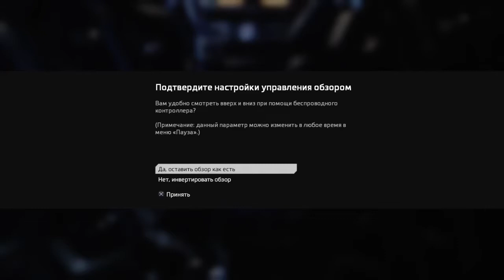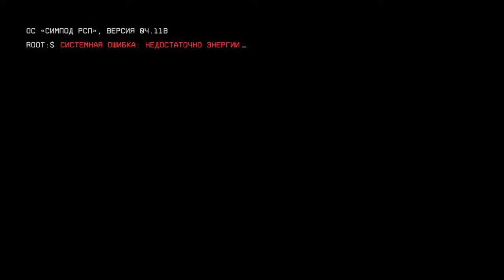Titanfall™ 2 начало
Titanfall 2 — фантастический шутер от первого лица с элементами симулятора меха, разработанный Respawn Entertainment. Является сиквелом игры Titanfall, выпущенной в 2014 году. Игра вышла на ПК, Xbox One и PS4 28 октября 2016 года.
В сотрудничестве с Kazoku Family
Nik:
Наши контакты ( есть товары в группе )
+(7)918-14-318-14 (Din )